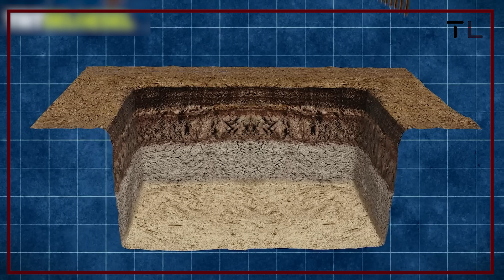Uncovering the Story of the Architect Who Reshaped Istanbul & Invented Earthquake Protection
In this video, we'll explore the life and work of Mimar Sinan, one of the most celebrated and influential architects of the Ottoman Empire.

Mimar Sinan was a mastermind at designing iconic monuments and earthquake resistant structures, and his works remain some of the most iconic in Istanbul today. In this video, we'll explore his life and work, and see how his innovative designs have helped shape the cityscape of Istanbul into what it is today.
Sinan (about 1490–July 17, 1588; Arna, Turkey–Constantinople [now Istanbul]) was the most renowned of the Ottoman architects. He was also known as Mimar Sinan ("Architect Sinan") or Mimar Koca Sinan ("Great Architect Sinan"). His mosques and other religious and civic structures in Turkey are regarded as the genre's gold standard.

Sinan, who was born to Christian parents of Greek or Armenian descent, received training as a stonemason and carpenter, just like his father. In 1512, he was nevertheless enlisted as a Janissary. Joseph Sinan, who eventually converted to Islam and devoted his life to serving the Ottoman royal family and its most prominent member, Sultan Süleyman I, became known as Sinan (reigned 1520–66). After years of schooling, Sinan entered the Ottoman army as a construction officer and eventually rose to the rank of chief artillery.

In the 1530s, he began his career as an architect by constructing military bridges and fortresses. During the last four decades of his life, when the Ottoman Empire was at its political and cultural zenith, he was the empire's chief architect. In 1539, he completed his first non-battle-related structure. Sinan oversaw a vast amount of construction, including 79 mosques, 34 palaces, 33 public baths, 19 tombs, 55 schools, 16 poorhouses, 7 madrasahs (religious schools), and 12 caravansaries. The Selim Mosque in Edirne, the ehzade Mosque, and the Mosque of Süleyman I the Magnificent are three mosques in Istanbul that are particularly remarkable examples of his work.

Sinan's apprenticeship concluded in 1548 with the completion of his first big contract, the ehzade Mosque. The ehzade Mosque is a paragon of symmetry, with a square base, a massive central dome, four half-domes on either side, and a multitude of smaller subsidiary domes.

The Mosque of Süleyman in Istanbul, his most famous construction, was constructed between 1550 and 1557. The Hagia Sophia, a sixth-century Byzantine masterpiece, was a key source of inspiration for Sinan. There are 32 apertures in the huge central dome of the Mosque of Süleyman, lending the structure an impression of lightness and allowing in an abundance of natural light. Compared to other mosques constructed by the Ottomans, this one is enormous. The huge social complex includes a mosque, four madrasahs, a major hospital and medical school, a kitchen-refectory, as well as baths, stores, and horses.

Sinan's biggest achievement during his lifetime was the construction of the Mosque of Selim in Edirne between 1569 and 1575. This mosque is the culmination of his design for a single gigantic dome towering over eight massive piers with exquisite recesses in between. The cupola is encompassed by Turkey's four tallest minarets.

Sinan drew inspiration from the Byzantine church when creating mosques since Islam requires wide, open spaces for communal prayer. As a result, the rest of the structure's architecture revolved around the enormous central dome. Sinan pioneered the use of lesser domes, half domes, and buttresses to draw the viewer's focus upwards toward the mosque's main dome, which he framed with tall, thin minarets at each corner. Similar to the spectacular facade of the Selim Mosque, this strategy may have unanticipated external implications. Sinan's larger structures almost always created a striking impression. His tomb monuments are frequently regarded as among his finest modest works.